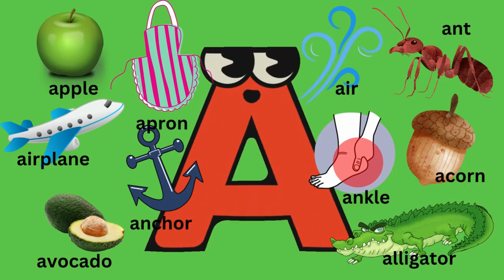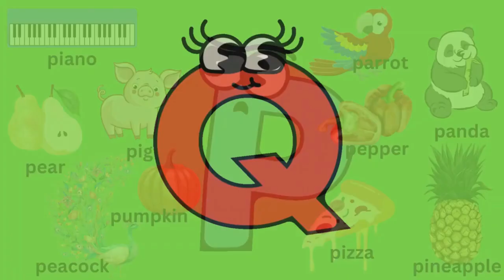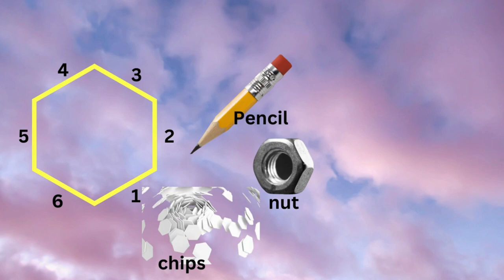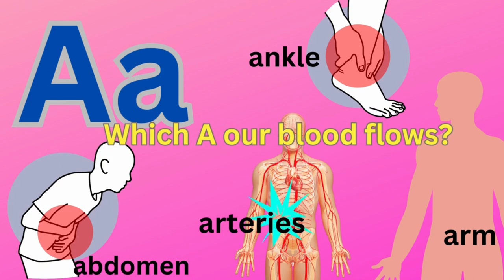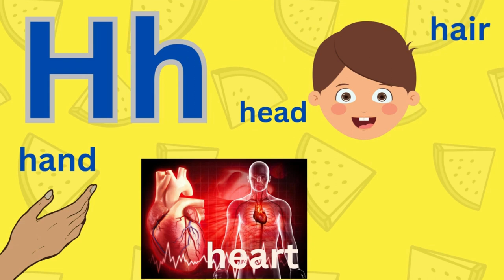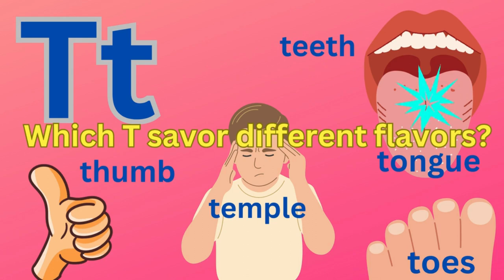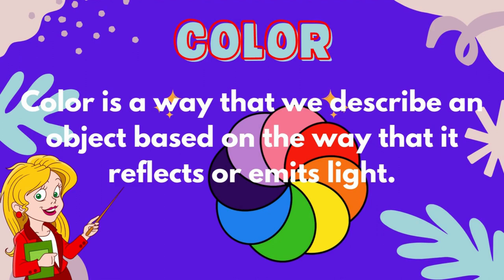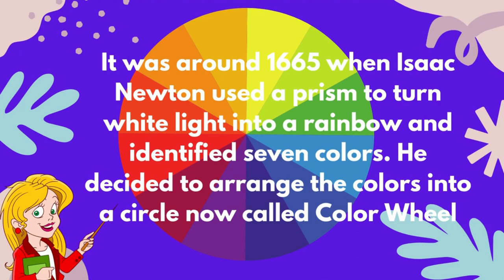Compilation of English Alphabet in Different Forms | ABC Phonics and Objects | Shapes and Colors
This channel desires to help children around the world.
Parents...Remember that toddlers/preschoolers learn best through repetition, so it's helpful to reinforce these lesson through daily activities, books, and playtime.

ABC Song |ABC Songs Plus More Nursery Rhymes! |Alphabet Collection and Baby Songs from Dave and Ava